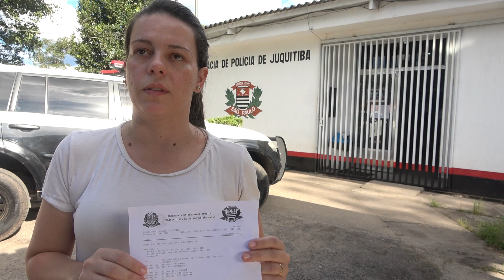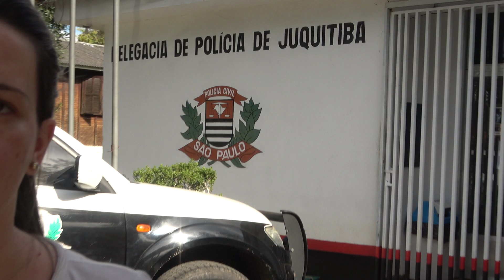FAKE NEWS VIRA CASO DE POLÍCIA EM JUQUITIBA